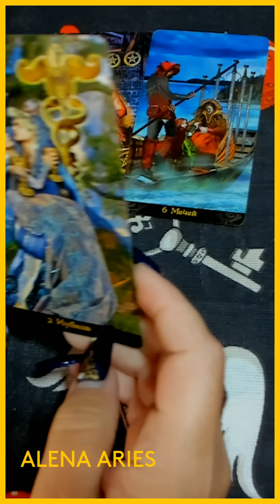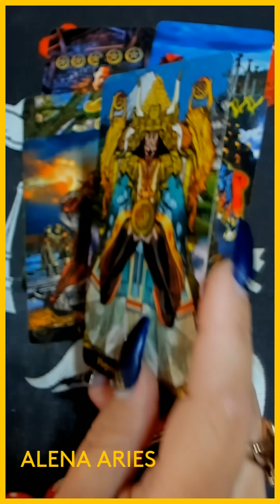КОГО И ЧТО ЖДАТЬ С МИНУТЫ НА МИНУТУ??? таро гадание/на любовь/на будущее/новые